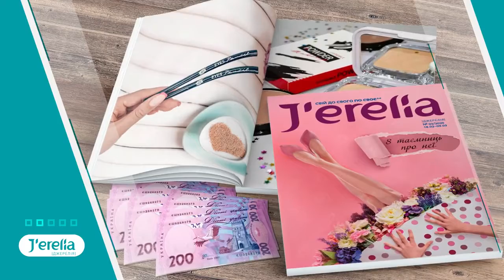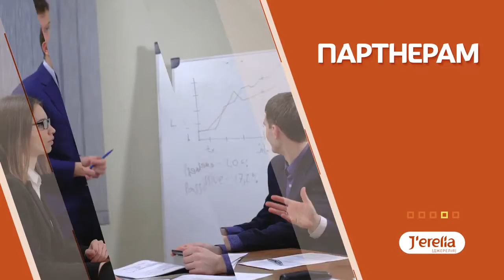J'erelia. Про нас .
Директор по развитию бизнеса компании Холодкова Марина

Молода та амбітна українська компаннія, яка підтримує українських виробників та надає можливість заробляти кожному.